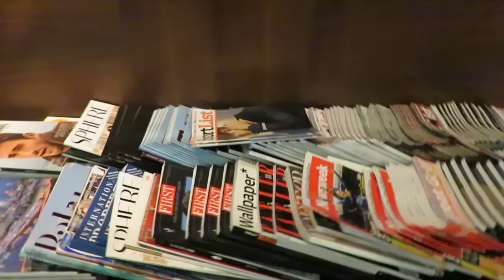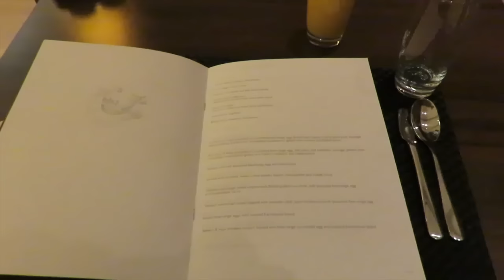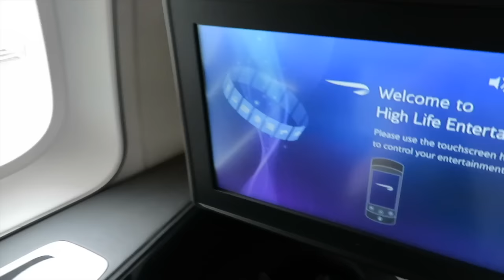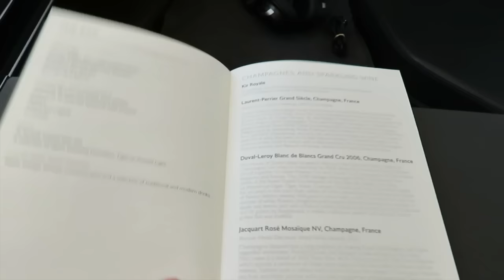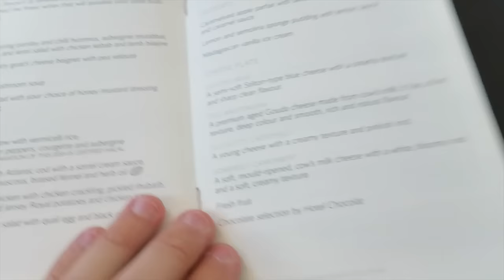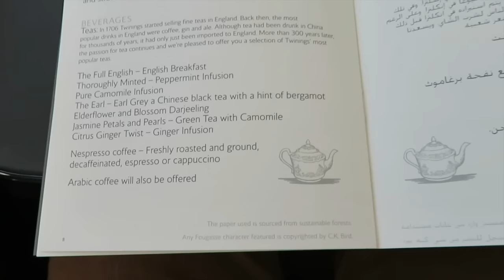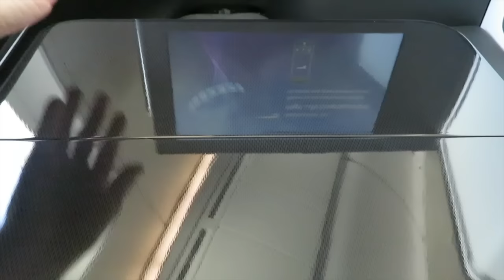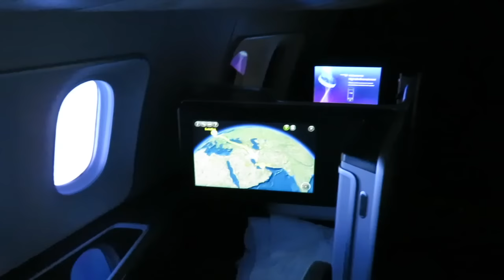British Airways Dreamliner B787-9 First Class London to Abu Dhabi (+ Concorde Room)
These playlist includes flights with Finnair, Qatar Airways, Etihad Airways, American Airlines, Swiss, Austrian Airlines, and Cathay Pacific to name a few.